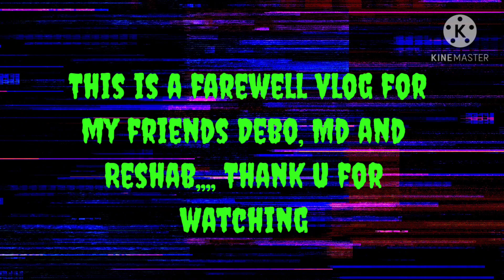Sidab Hike Oman...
If u guys really like hiking or climbing than this place is perfect for u...

Welcome to ks vloggers (Yolmo Keta)   YouTube channel. This channel is all about the Travel blogs. This channel will introduce you lots of new places or helps you to know more about that place where you also want to visit in future.